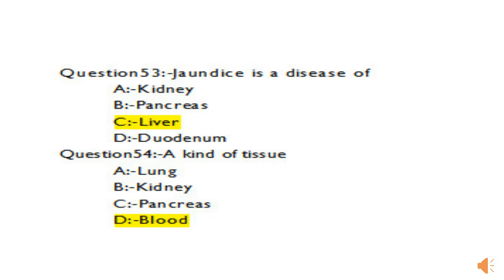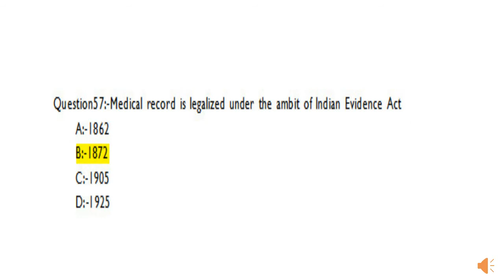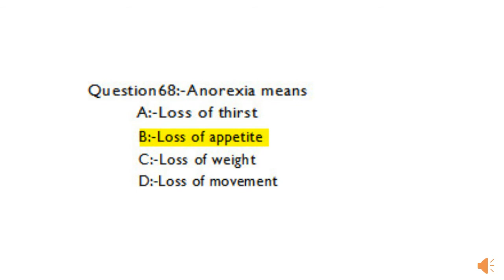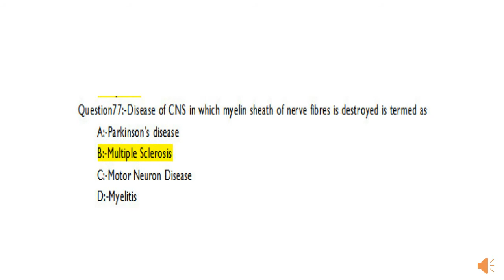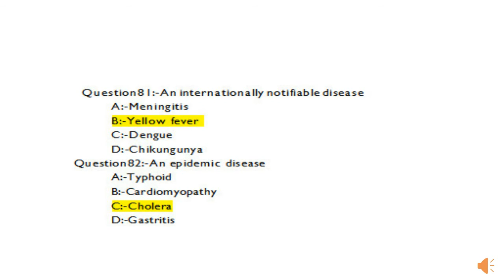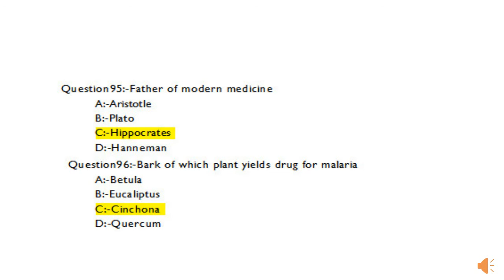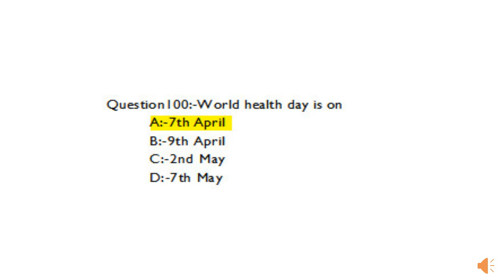Medical Records Librarian Gr II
This is the second video of Medical records librarian Gr II exam's solved question paper conducted by Kerala psc in 2016.